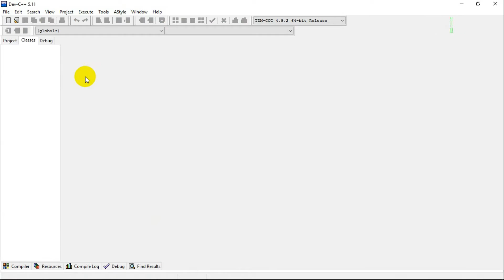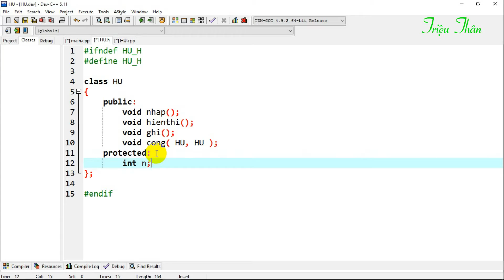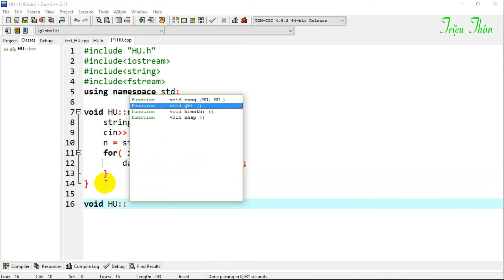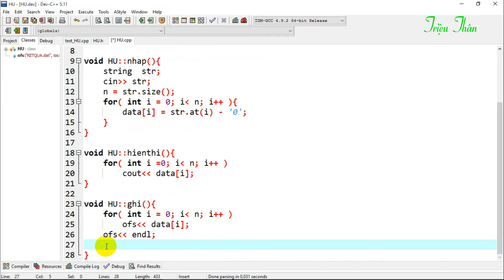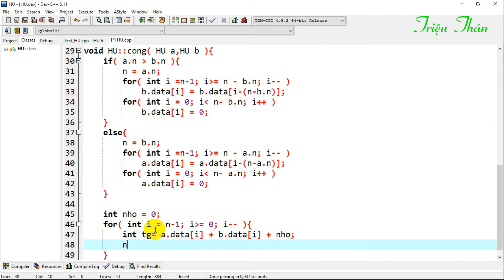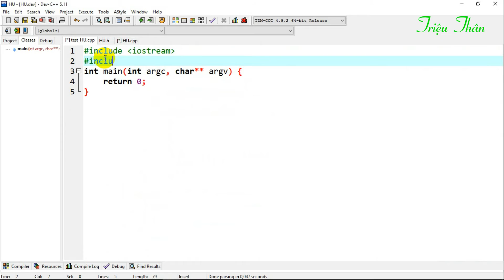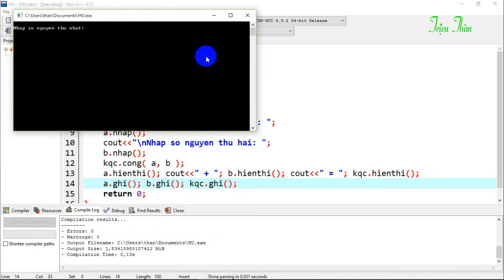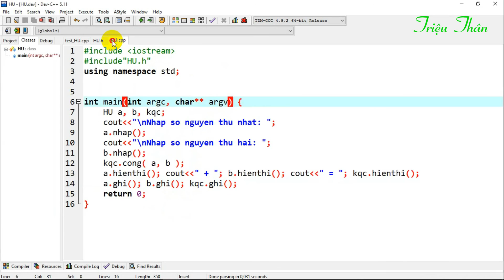C++: tổng hai số nguyên lớn - Huge integer Class - file processing.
tong 2 so nguyen lon. chương trình tính tổng hai số nguyên lớn. tính tổng hai số nguyên lớn trong c++. sử dụng class tính tổng hai số nguyên lớn. hugeinteger class. class số nguyên lớn. hướng dẫn lập trình c căn bản. sử dụng class kết hợp vào ra file trong chương trình C++. vào ra tệp. file processing. C++ programming language. C++ basic.